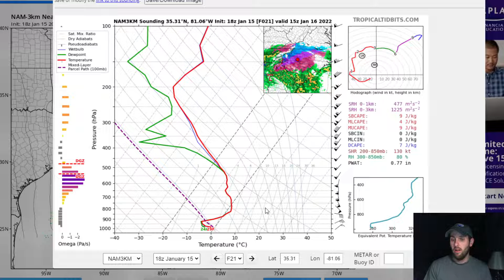***1/15/2022 FINAL SNOW/ICE FORECAST MAP***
In my final video forecast, I break down what to see tomorrow as the winter storm brings snow, sleet, freezing rain, and rain to the Carolinas. Please remember to travel carefully if you must be out. If you do not have to travel, please stay home.